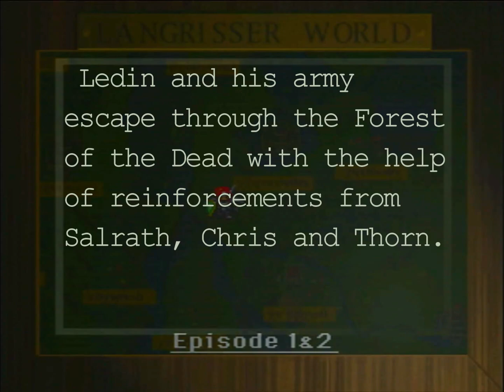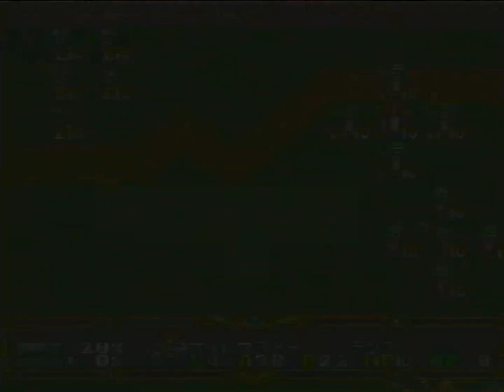Langrisser I [PS1] ~ Scenario 5 (English Sub)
PS1 | Gameplay | Fan Translation